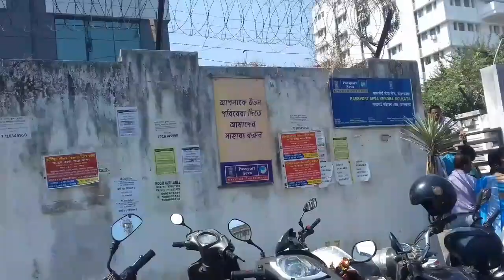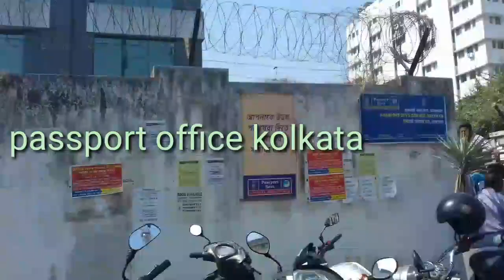Kolkata passport office ruby passport office in kolkata / address / ruby hospital / seva kendra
kolkata passport office ruby near by ruby hospital
Ap shealdah se bus pakadke v a sakte hain.  ,passport office in kolkata me aki hain ap bulligonj se v a sakte hain outo me 10 rupee lega.passport seva kendra kolkata me apko koi paresani nehi hogi agar ap a full video dekho ge to.regional passport office kolkata me v hain ap ko oha ka v full information milega next video me. How to apply passport online a sabal mat kariye just mera sab video dekhiye. India me passport banane k liye bohot sikhsa milega youtube me.

My head cap

My favourite sunglass

My travel bag for men

My upcoming dslr camera

My favourite micro tripod

My hp laptop for video editing

My favourite brand hard drive

My audio recording microphone

My Samsung mobile phone

My canon full hd camera

My camera holding stick

Passport office kolkata address
Near ruby hospital and disan more kolkata 7000105